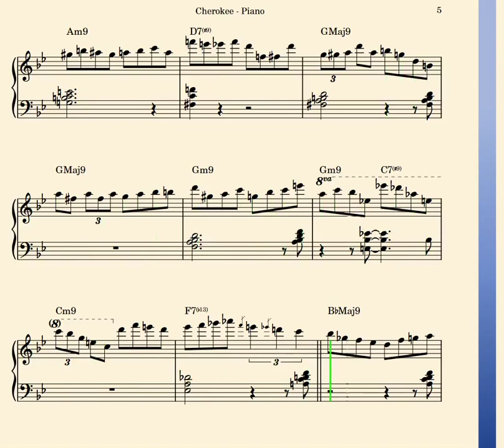Kenny Kirkland: Cherokee, Transcribed by Steve Aho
Note-for-note transcription of Kenny Kirkland's Cherokee solo, from Arturo Sandoval's I Remember Clifford album (1992), transcribed by Steve Aho (2023)